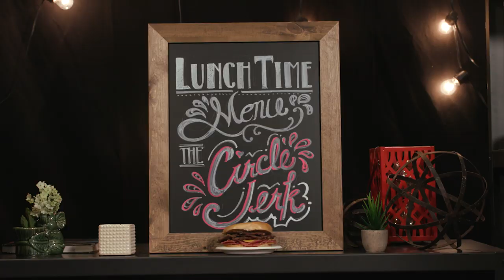FLORIDA OR GERMANY?! THE GAME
LUNCH TIME! S01 E03

We play a game called Florida or Germany. A wild pack of wolves break into the studio. It's really fun!